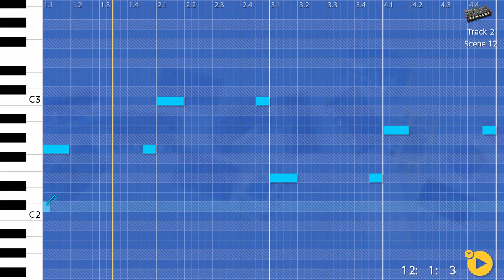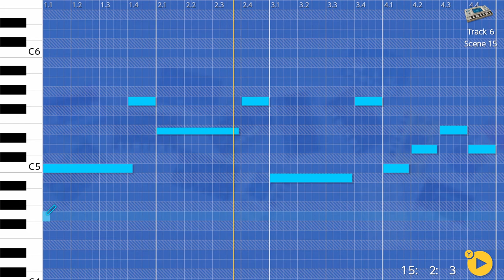Forever In My Mind - Korg Gadget, Nintendo Switch.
This is an instrumental version of a song I wrote about 20 years ago. I spent about two weeks programming this tune, then wiped it off by accident, what an idiot.